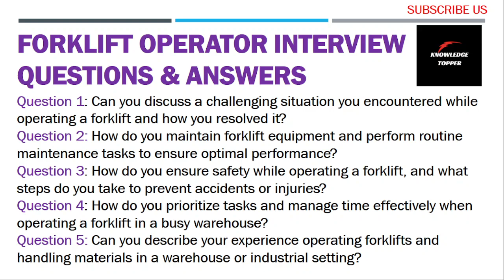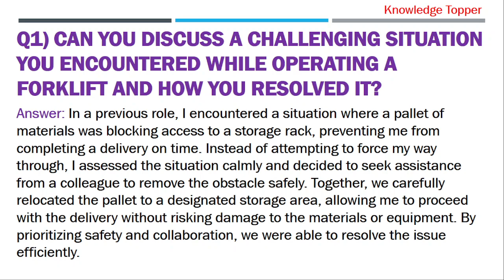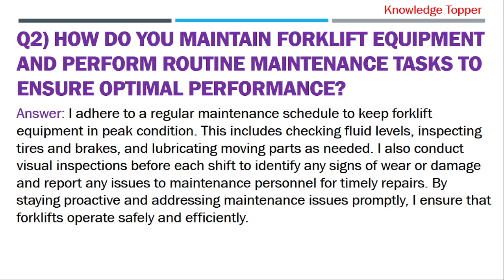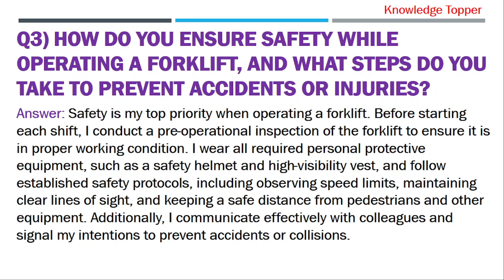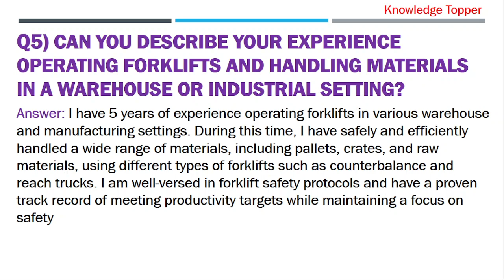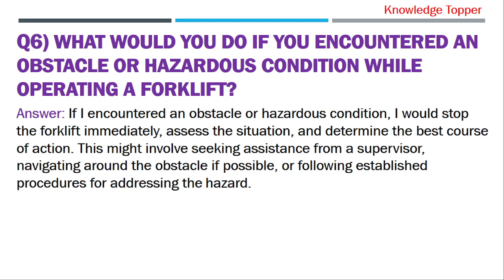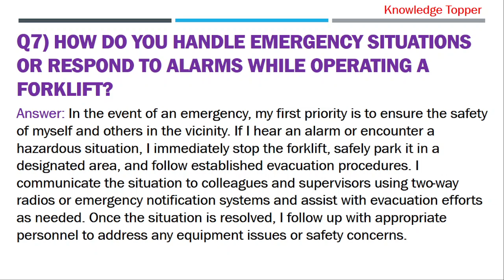Forklift Operator Interview Questions and Answer | Pass Guaranteed!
This video covers the following information:
1. forklift operator interview questions and answers
2. forklift operator interview
3. forklift operator interview questions
4. forklift operator interview in canada
5. forklift driver interview
6. forklift operator ka interview
7. forklift operator job interview
8. forklift operator
9. forklift operator training
10. forklift operator salary in dubai
11. forklift operator salary in saudi arabia
12. forklift operator training in pakistan
13. forklift operator jobs in canada
14. forklift operator interview questions and answers
15. forklift operator jobs in dubai
16. forklift operator interview
17. forklift operator jobs
18. forklift operator salary in canada
19. forklift operator jobs in saudi arabia
20. forklift operator salary in australia
21. forklift operator in canada
22. forklift operator jobs in australia
23. forklift operator jobs in uae
24. forklift operator job vacancy
25. forklift operator job in romania
26. forklift operator jobs in europe
27. forklift operator jobs in dubai salary
28. forklift operator jobs in qatar
29. forklift operator jobs in finland
30. forklift operator jobs in new zealand
31. forklift operator jobs in poland